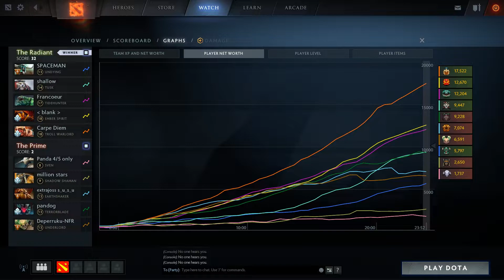The Prime vs PG Barracx SEA Open Qualifiers DreamLeague Stockholm Major Season 11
The Prime vs PG.Barracx Stockholm Major

Observer : LeagueOfDota

On this channel you can find Dota 2 highlights tournament and some live stream events.